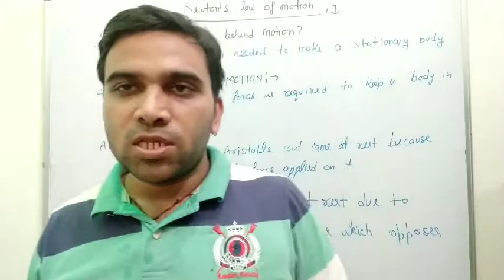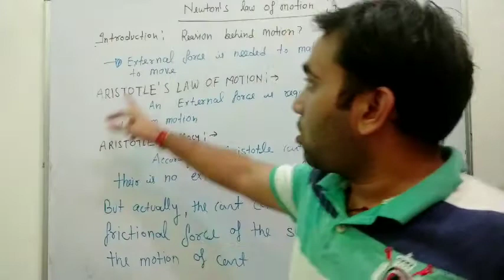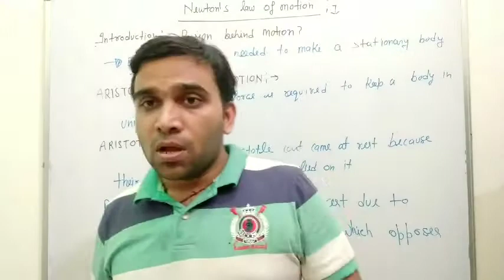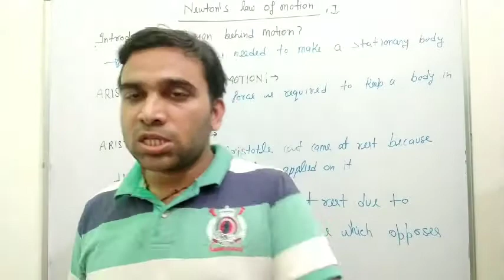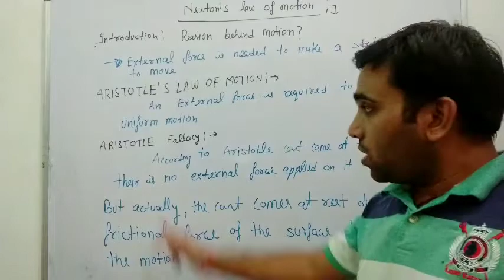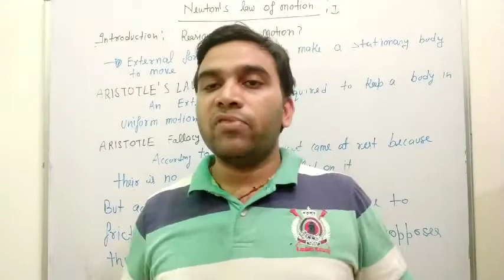NLM(Aristotle's law and Aristotle fallacy )